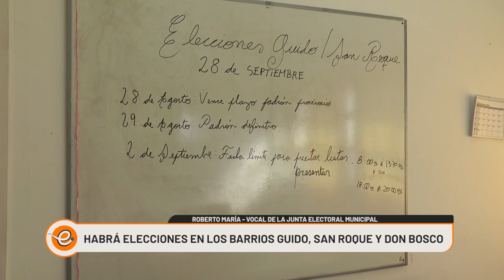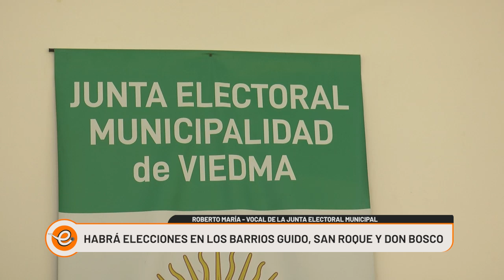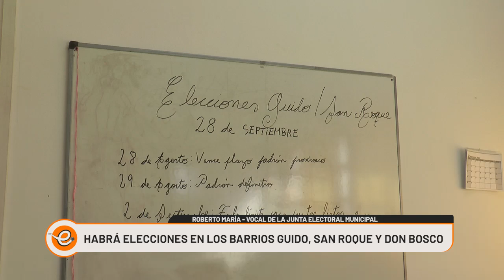EL MUNICIPIO SE PREPARA PARA ELECCIONES EN 3 BARRIOS